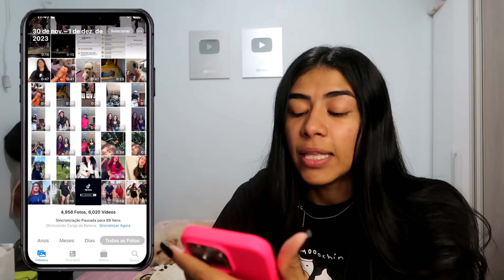REAGINDO AOS VÍDEOS DA EMILLY VICK